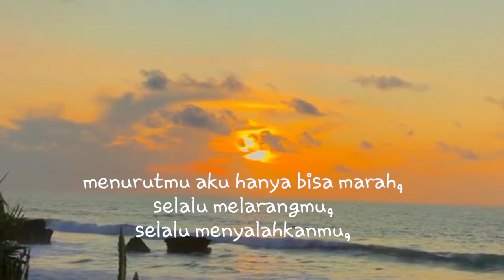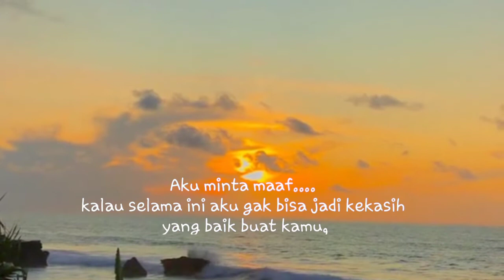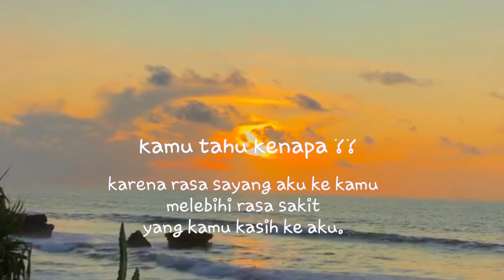orang orang menangis dengan kata kata sedih ini